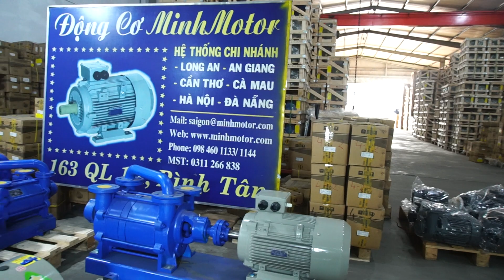May Bom Nuoc CM32 - 200B, CM32 - 200C, MINHMOTOR 0968140191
SIÊU THỊ ĐIỆN CƠ MÔ TƠ, GIẢM TỐC, BƠM NƯỚC - MINHMOTOR

Xưởng 2: 4/16, đường số 1, Bình Hưng Hòa, Bình Tân, TP HCM

      An Dương, TP Hải Phòng.
      Văn phòng 2: Số 1, lô 2 khu dân cư PG An Đồng
      Cơ sở 3 - kho 3: khu dân cư Hoàng Mai, An Dương
      Cơ sở 3 - trụ sở họp tổng công ty: ngã 3 Minhmotor PG (khu dân cư Trang Quan)
      Cơ sở 4 - trụ sở đăng ký kinh doanh: 241 Nguyễn Đức Cảnh, Lê Chân- TP Hải Phòng.

Hà Nội
      Văn phòng 1: Km số 2, đường Phan Trọng Tuệ, Thanh Trì, Hà Nội
      (Cạnh Trung Tâm Thực Nghiệm Sản Xuất Mỏ)
      Văn phòng 2:  Số 1, tổ 44, Dịch Vọng Hậu, Cầu Giấy, Hà Nội

Đà Nẵng
Văn phòng 1: 45 Hàm Nghi, quận Thanh Khê, Đà Nẵng.
Văn phòng 1: 398 Điện Biên Phủ, quận Thanh Khê, Đà Nẵng.

An Giang
Văn phòng: 227 Trần Hưng Đạo, phường Mỹ Quý, Long Xuyên, An Giang

Long An
Xưởng: 385 Quốc Lộ 1A, TP Tân An, Long An